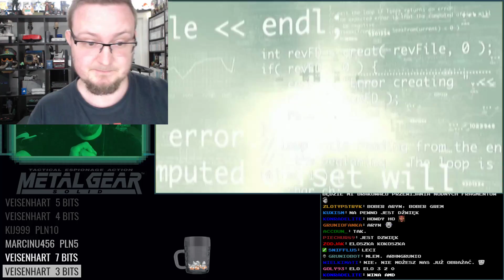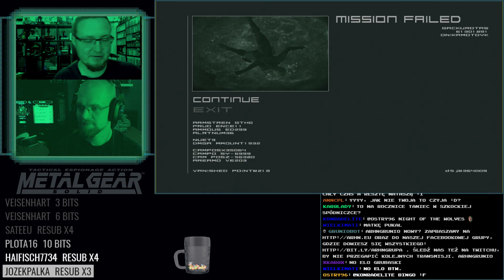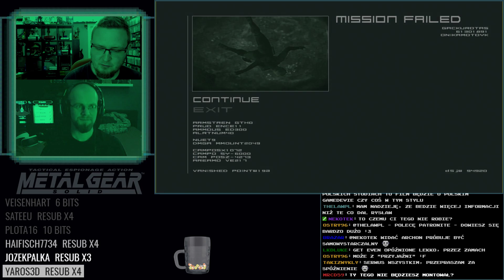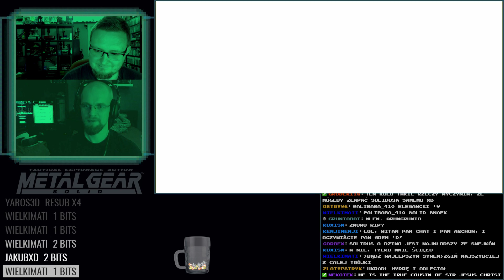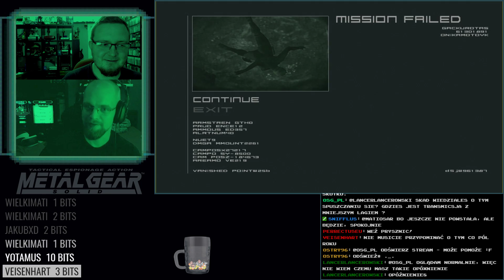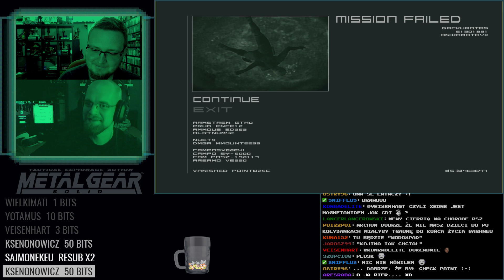Maraton Metal Gear Solid 2 #5 (feat. Grem)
Piąta część naszych zmagań z Metal Gearem. I tak. Przeszedłem bossa. Ha!